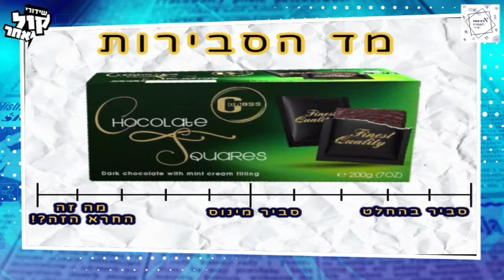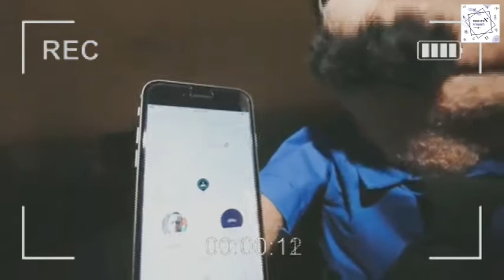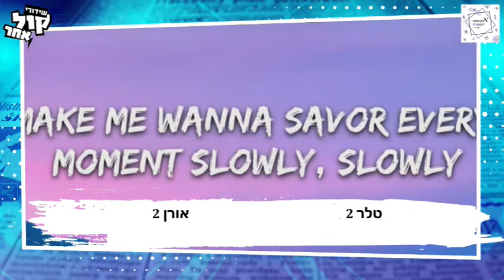החיים סבירים תכנית 3